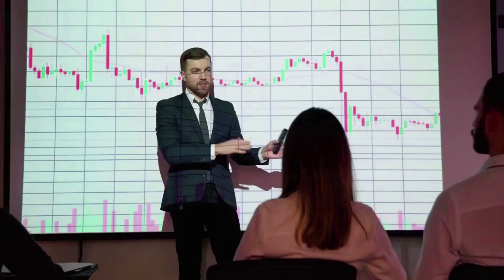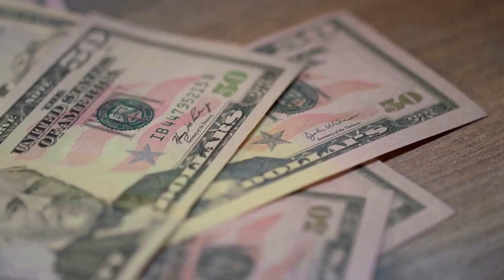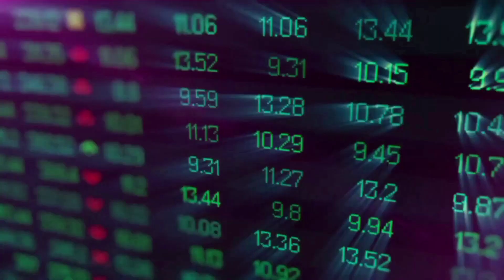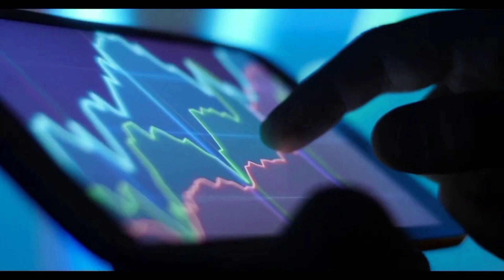BONK PRICE WILL X5000?? CONFIRMED - BONK PRICE PREDICTION 2024 & 2025